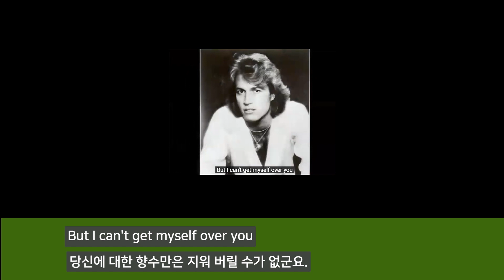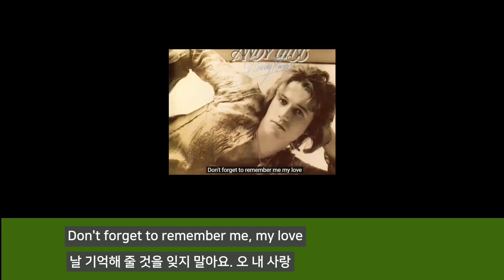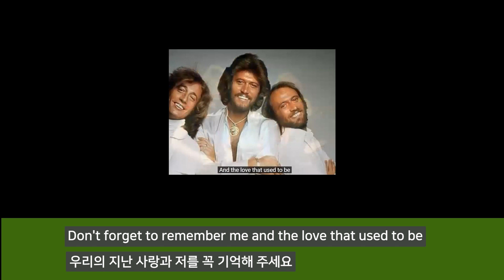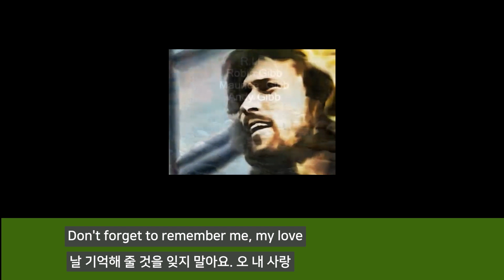[팝송부르기] Don't forget to remember | Bee Gees [조박사TV]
[해석]
Oh, my heart won't believe that you have left me
I keep telling myself that it's true
I can get over anything you want, my love
But I can't get myself over you

오! 당신이 내 곁을 떠났다는 사실을 제 마음도 믿지 못하겠어요
그것이 현실이라고 나 자신에게 계속해서 말하고 있죠
그대여 당신이 원하는 거라면 다 잊어버릴 수 있지만
당신에 대한 향수만은 지워 버릴 수가 없군요.

후렴
Don't forget to remember me and the love that used to be
I still remember you I love you
In my heart lies a memory to tell the stars above
Don't forget to remember me, my love

우리의 지난 사랑과 저를 꼭 기억해 주세요
난 아직도 당신을 기억해요. 그리고 사랑해요
저 하늘의 별들에 말해줄 기억이 내 맘속에 남아 있어요
날 기억해 줄 것을 잊지 말아요. 오 내 사랑

On my wall lies a photograph of you, girl
Though I try to forget you somehow
You're the mirror of my soul So take me out of my hole
Let me try to go on livin' right now

내 방 벽엔 당신의 사진이 걸려 있어요, 그대여
어떻게 해서든지 당신을 잊어버리려 애써 보지만
당신은 내 영혼의 거울인 셈이죠
(당신은 나의 영혼을 비추는 거울과 같은 존재인가 봅니다)
자신의 수렁에 빠진 저를 구해 주세요.
(당신의 황홀한 사랑으로부터 제발 저를 풀어 주세요)
이제부터 (다시 현실적인) 삶을 살아갈 수 있게 노력해 볼게요